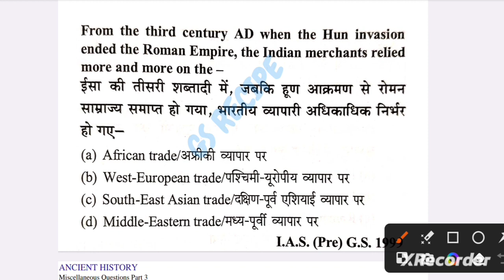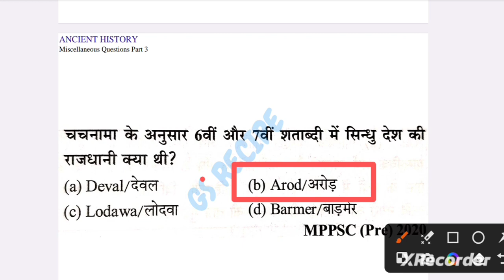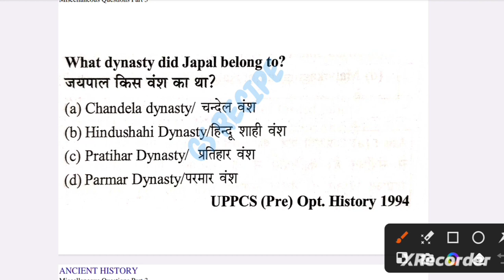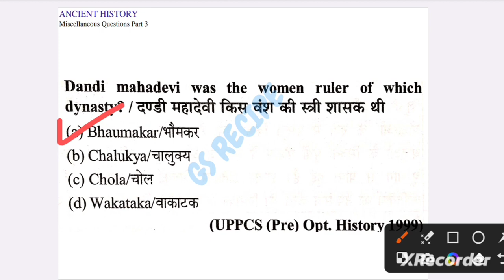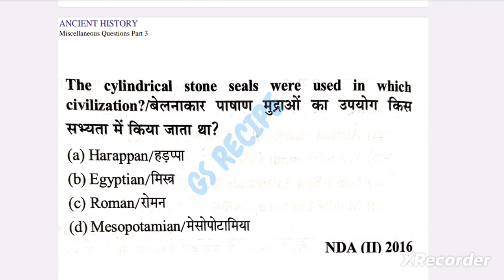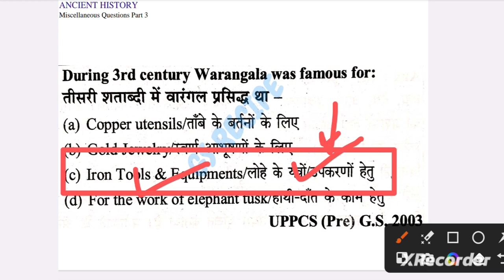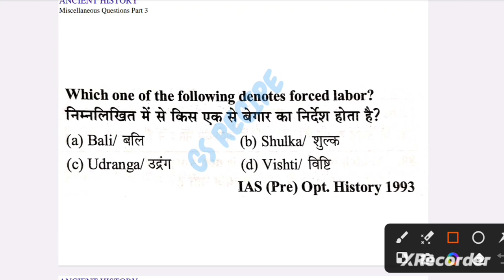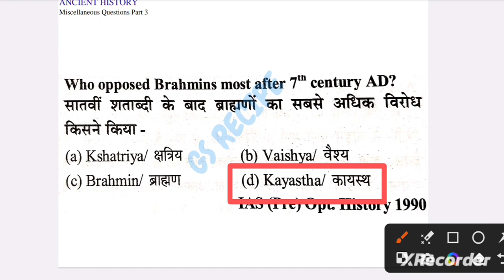प्राचीन भारत के विविध प्रश्न (भाग -3) | SECTION - A (ANCIENT & MEDIEVAL HISTORY) | SELECTION SERIES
प्राचीन भारत के विविध प्रश्न (भाग -3) | SECTION - A (ANCIENT & MEDIEVAL HISTORY) | SELECTION SERIES FOR PRELIMS